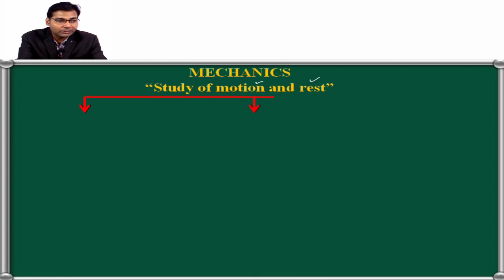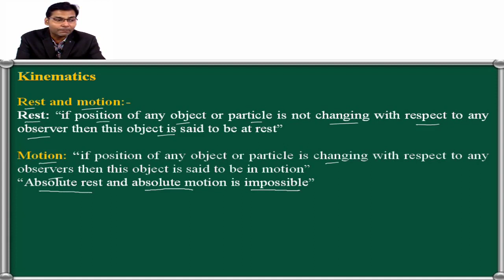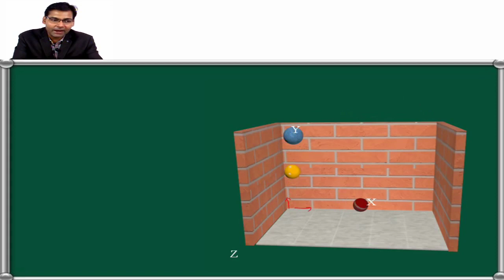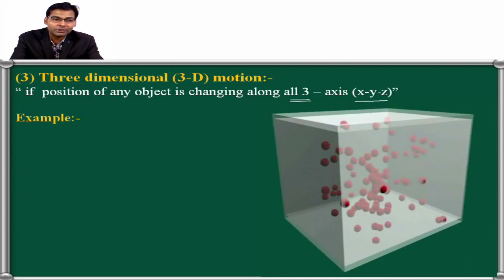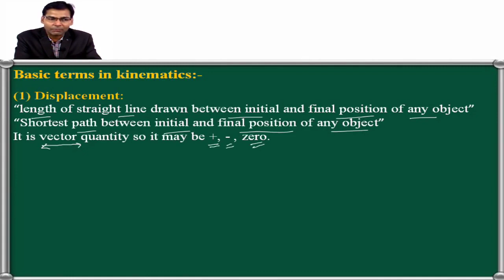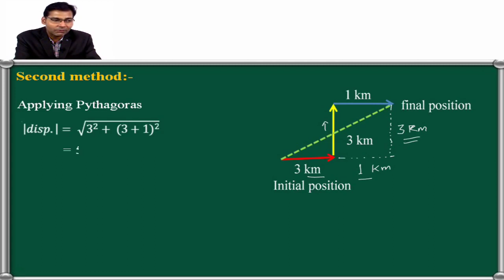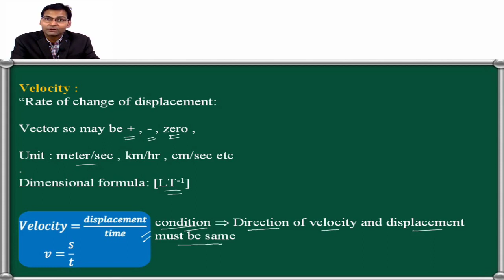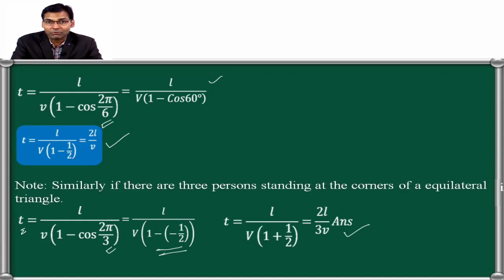[Day 1] NEET Physics -Video Lectures By Pawan Verma Sir | One Dimensional Motion | Kaysons Education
Hello Aspirants
In this video, NEET Physics Video Lecture by Mr. Pawan Kumar Verma. He is B.Tech  IIT Roorkee. He has a Teaching experience over 20 years
About NEET video Lectures by Kaysons Medical:-  We provide 380hrs of video lectures along with Notes, Doubt clearing, and Question Banks and also a study Planner to help you complete your syllabus on time.
for more Physics Lectures.
Topics covered in this video lecture:
One Dimensional Motion:-
1) What is an example of one-dimensional motion?
2) What is the meaning of mechanics?
3) What is the definition of rest in physics?
4) What is the difference between rest and motion?
5) What is the best definition of distance?
6) What are velocity and its example?